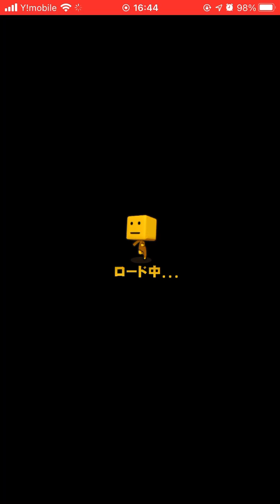【プロ野球スピリッツA】ピース争奪戦でSランク契約書ゲット左キラーを手に入れる